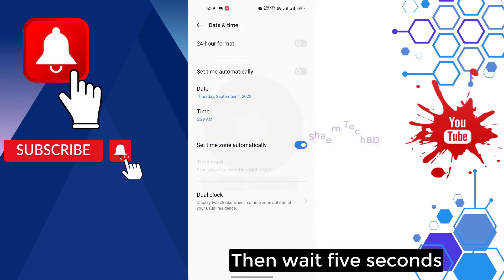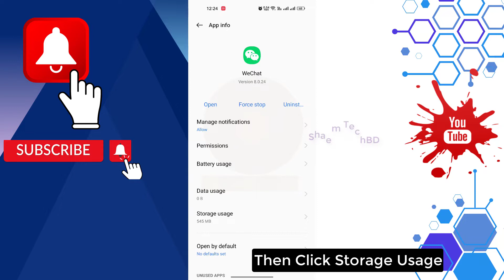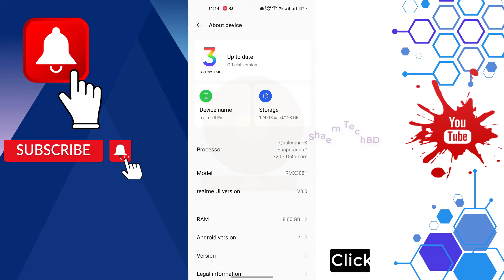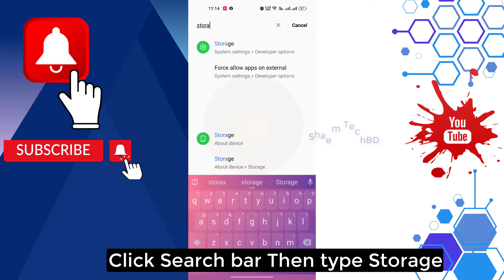How To Fix WeChat App Not Open Problem Android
How To Fix WeChat App Not Open Problem Android.WeChat is more than a messaging and social media app –wechat pay it is a lifestyle for over one billion users across the world.wechat sign up Chat and make calls with friends, share your life's favorite Moments,wechat account enjoy mobile payment features, and much more.
Why do over one billion people use WeChat?
MORE WAYS TO CHAT: wechat sign up problem Message friends using text, photo, voice, video, location sharing, and more. Create group chats with up to 500 members.VOICE & VIDEO CALLS: High-quality voice and video calls to anywhere in the world. Make group video calls with up to 9 people.how to create wechat account MOMENTS: Share your favorite moments. Post photos, videos, and more to your Moments wechat app stream.STATUS: post your status to capture your mood and share an ephemeral experience with friends.how to use wechat STICKER GALLERY: Browse thousands of fun, animated stickers to help express yourself in chats, including stickers with your favorite cartoon and movie characters CUSTOM STICKERS:wechat messaging Make chatting more unique with custom stickers and Selfie Stickers feature.

Your Quary-
1.wechat app not working
2.wechat app not working problem
3.how to fix wechat app not working android
4.how to fix wechat app not working issue android
5.fix wechat app not working
6.fix wechat app not working problem android
7.how to fix wechat app not working problem android
8.how to fix wechat app not working problem
9.how to fix wechat app not working on wifi
10.wechat app not working on wifi
11.wechat app not working on sim data
12.how to fix wechat app not working on sim data
13.wechat app connecting problem
14.wechat app network problems
15.wechat app network connection problem
16.wechat app disconnect problem
17.fix wechat app no internet error
18.fix wechat app network connection problem
19.wechat problem
20.app not working on wifi
21.wechat loading problem
22.how to fix app not working on wifi problem solution
23.app not working on sim data
24.how to fix app not working on sim data problem solution
25.wechat sign up
26.how to use wechat
27.wechat app not working
28.wechat app not installed
29.can't login wechat
30.unable to login wechat
31.wechat sign in problem
32.wechat not working
33.wechat sign up problem
34.wechat sign up problem iphone
35.wechat problem sign up
36.wechat app sign up
37.why my wechat is not working
38.wechat login problem 2023
39.wechat sign up problem 2023
40.What Do I Do If My Wechat Isn't Working
41.WeChat Not Open Problem
42.How to Fix if WeChat Not Working On iPhone
45.WeChat has failed to install
46.How To Fix Unfortunately, WeChat Has Stopped On Android
47.[Fixed] Unable To Login To My WeChat
48.How To Fix Unfortunately, WeChat Has Stopped app
49.I m having difficulties in opening my wechat
50.5 Cases that WeChat won't Let You Login
51.Fix WeChat Not Working on iPhone with Simple Tricks
52.wechat not working on mobile data
53.wechat not working after update
54.wechat notification not working
55.Fix WeChat Video Problems On Android 2023